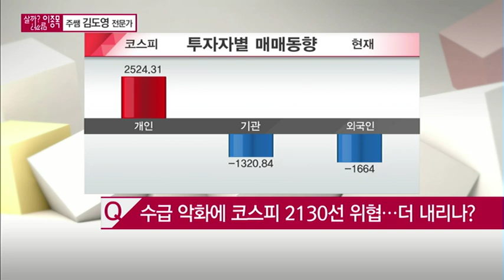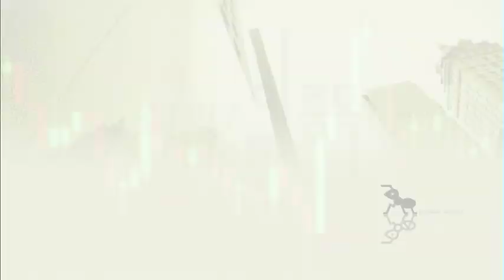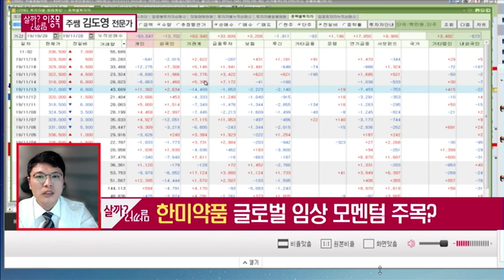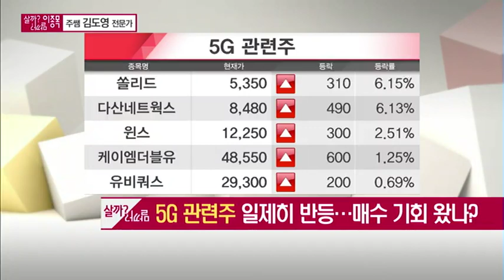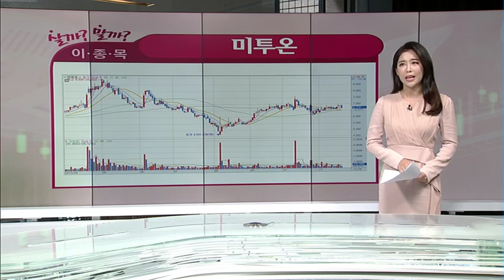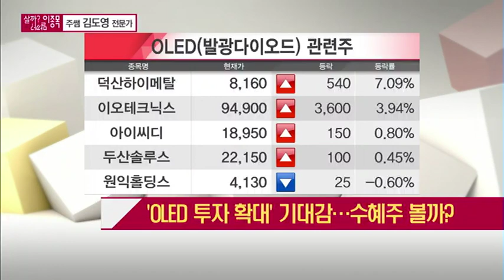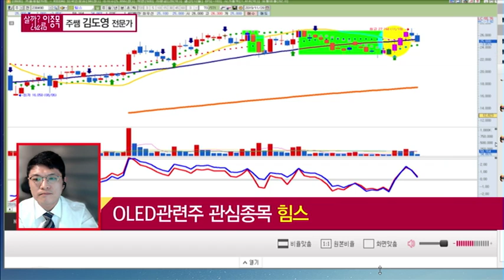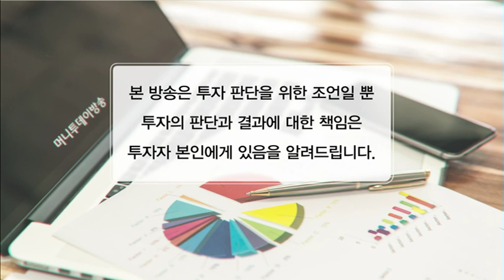[살까말까 이종목?] 한미약품 글로벌 임상 모멘텀 주목? /(증시, 증권)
11/20 개미탈출 프로젝트 W

한미약품 "끝나지 않은 'K바이오' 기대감" [포트IN]
-K바이오 임상 '성장통' 구간
-대형 바이오주 순환매 구간 대응 필요